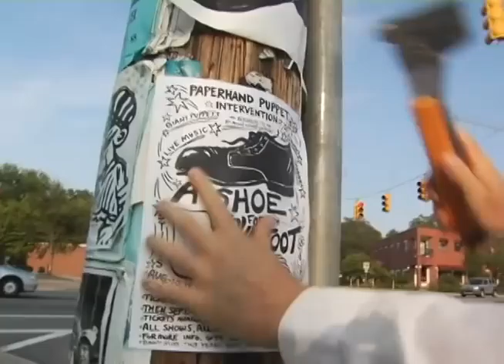A Puppet Intervention movie trailer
A Puppet Intervention takes you behind the curtain of one of the most innovative and original theatrical events in North Carolina. From chaos comes art, and from art, a community.

Two men, working out of an abandoned cotton mill near Chapel Hill, NC, create an annual spectacular of drama, music, dance and giant puppetry that is enjoyed by thousands. Working with the debris of an industrial age, their message of engaging life simply and honestly is the result of complex, and sometimes contentious, collaboration with the cast and musicians, as well as dozens of volunteer puppet-makers. This film follows the making of one show.